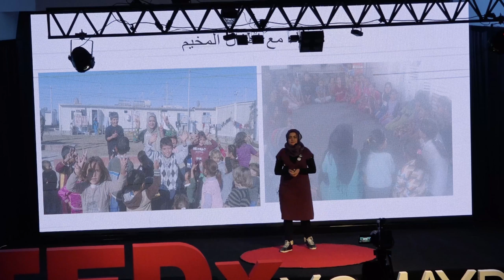How can a woman who escaped death sow happiness in children? | Shaimaa Al Snjarae | TEDxYouth@Maydan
23 years old. After isis war she went with her family to Syria, had a difficult time tacking care of her sick brother who had no friends till an organization asked her to work as a volunteer but she quit the job to got married in order to help her family. When her brother died, she decided to get divorce and work again with children and help those who are in need to bring smile back to them Shaimaa Al Abasi, 23 years old.
After isis war she went with her family to Syria, had a difficult time tacking care of her sick brother who had no friends till an organization asked her to work as a volunteer but she quit the job to got married in order to help her family. When her brother died, she decided to get divorce and work again with children and help those who are in need to bring smile back to them This talk was given at a TEDx event using the TED conference format but independently organized by a local community.